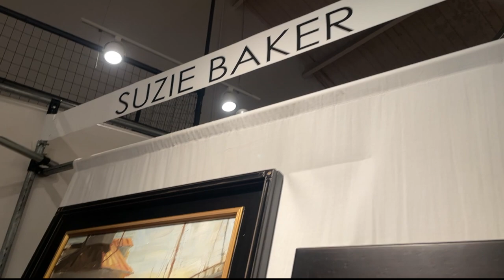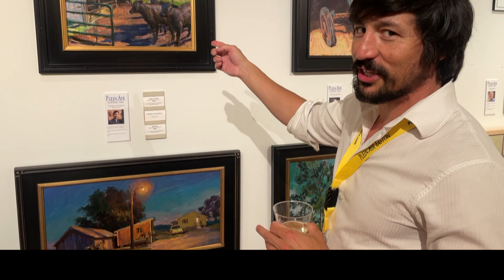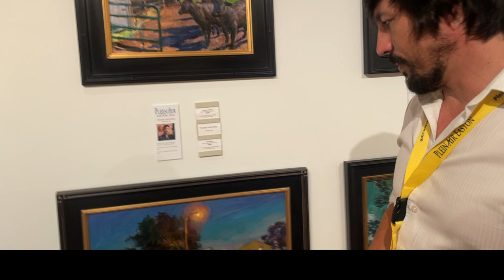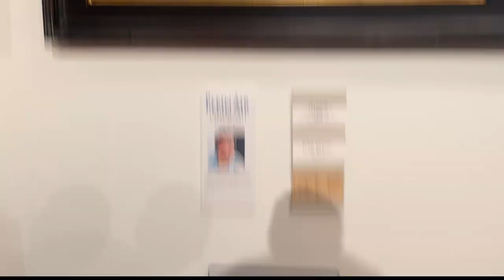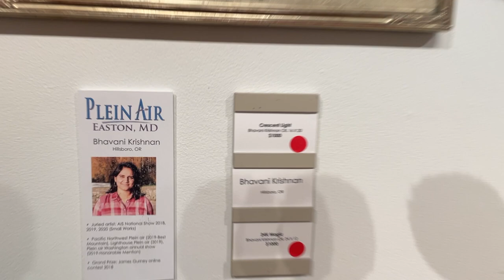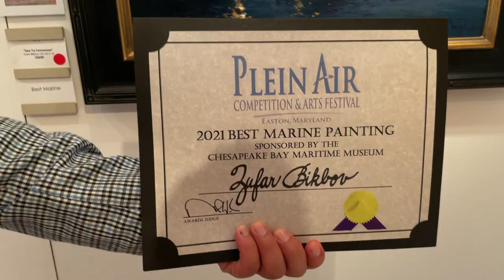Easton Plein Air 2021: Episode Three. Recognition awards and sales.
Content:
00:00 Intro
03:44 Prep for Quick Draw
07:31 Collectors Preview and Sales
10:09 Recognition Awards
40:43 Gallery of Winners